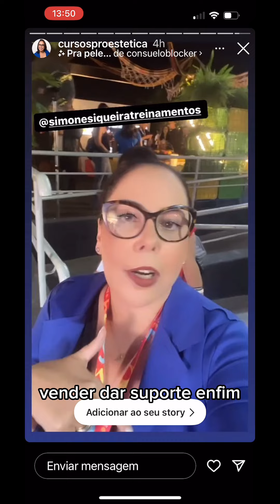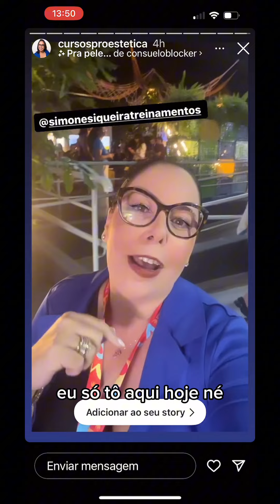Depoimentos de faixa laranja